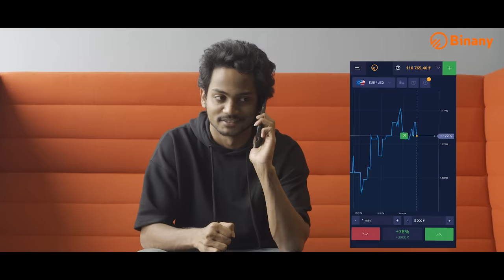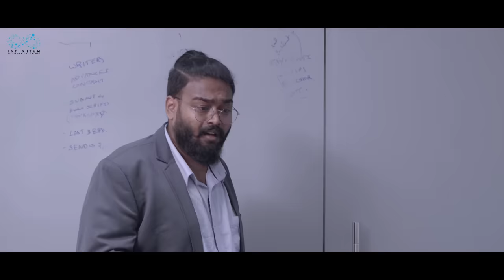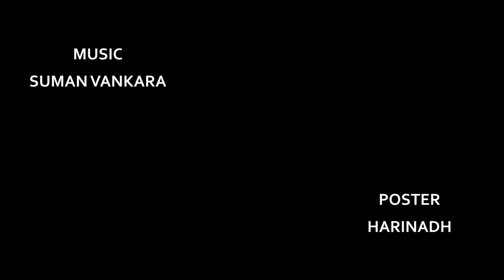The Software DevLOVEper || EP - 4 || Shanmukh Jaswanth Ft. Vaishnavi Chaitanya || Infinitum Media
" The Software DevLOVEper " is a Telugu Comedy WebSeries Featuring Shanmukh Jaswanth & @Vaishnavi Chaitanya  as leads.

Cast:- Shanmukh Jaswanth, @Vaishnavi_Chaitanya   , @donpruthvi ,  @CoffeeKathalu  Pruthvi, Sri Priya Iduri & Chandu JC .

Cinematography & DI - Vamshi Srinivas

Sound engineer - Kp Kalidindi

Title and poster designer - Harinath

ShanmukhJaswanth Famously known as " Shannu" is Telugu comedy & Entertainment Youtube Content Creator.

 we upload the latest Telugu comedy videos.